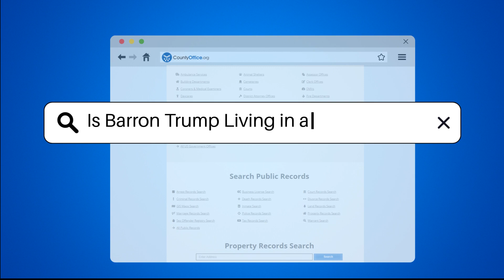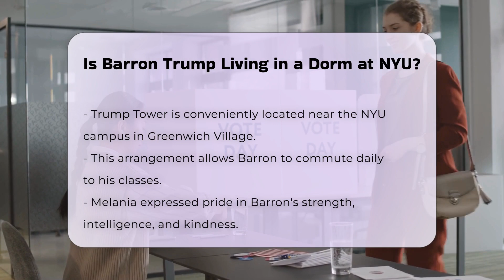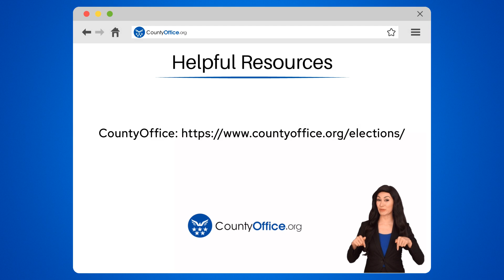Is Barron Trump Living in a Dorm at NYU? | CountyOffice.org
Is Barron Trump Living in a Dorm at NYU? Have you ever wondered what it’s like for a high-profile individual to transition into college life? In this engaging video, we explore the college journey of Barron Trump, the youngest son of former President Donald Trump and Melania Trump, as he embarks on his studies at New York University. We’ll delve into his choice of attending the prestigious Stern School of Business and discuss the implications of his decision to live at home rather than in a dormitory.

Barron’s unique situation provides insight into how he balances his education with the expectations that come from being part of a well-known family. We’ll also highlight how his mother, Melania Trump, has expressed pride in his accomplishments and personal choices. Additionally, we’ll touch on the reactions from fellow NYU students who have noticed Barron on campus, providing a glimpse into his life as he navigates this new chapter.

Join us for this informative discussion that sheds light on the intersection of celebrity and education.